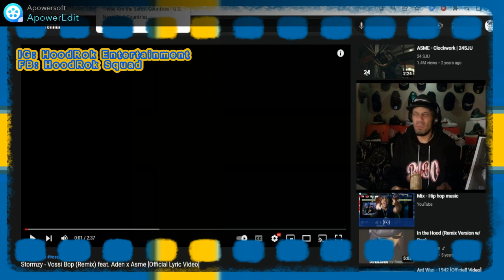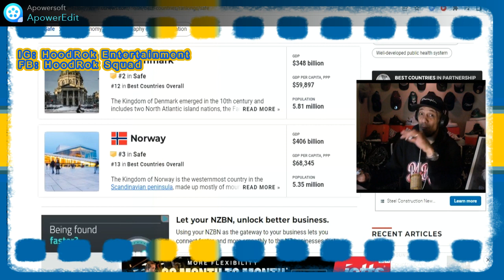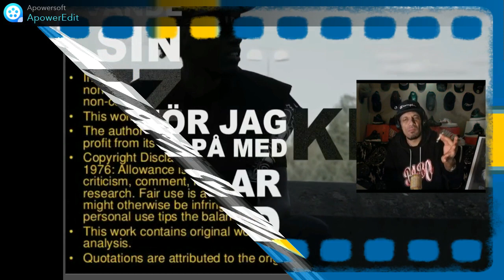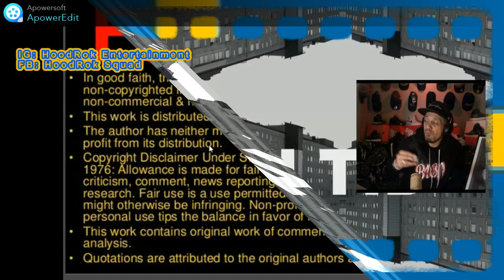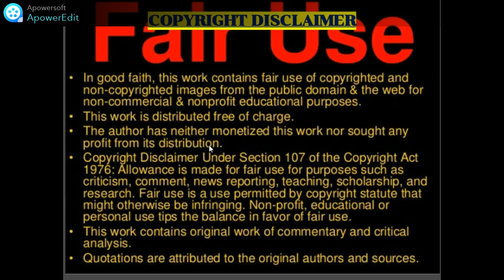Swedish/UK Rap: Stormzy - "Vossi Bop (Remix)" feat. Aden x Asme (New Zealand Reaction)